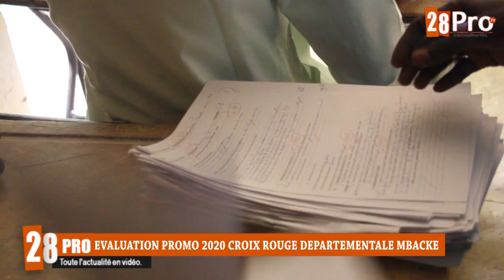Evaluation Promo 2020 Croix Rouge Départementale de Mbacké, Objectif un secouriste chaque domicile